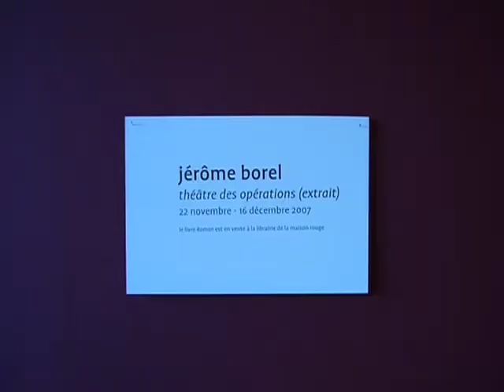Expo Maison rouge vestibule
exposition Maison rouge au vestibule Nov/Déc 2007